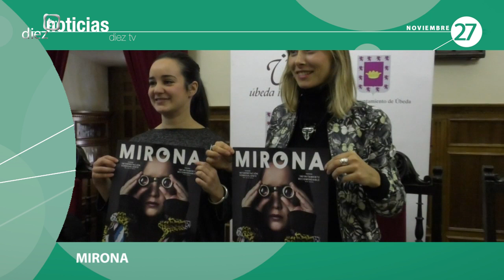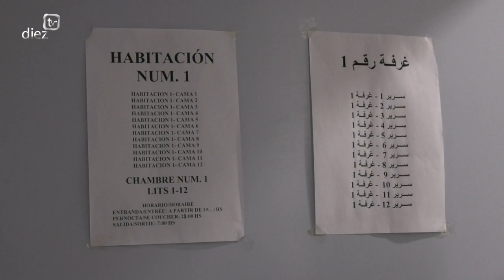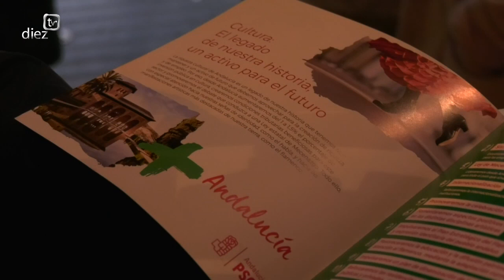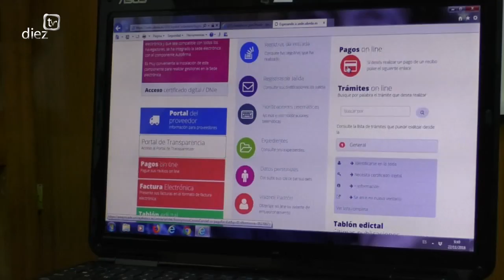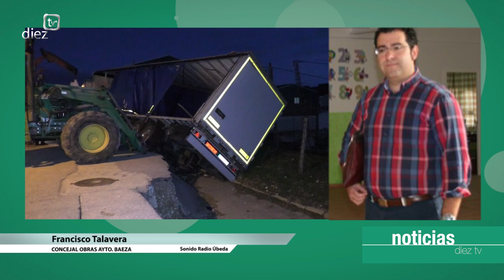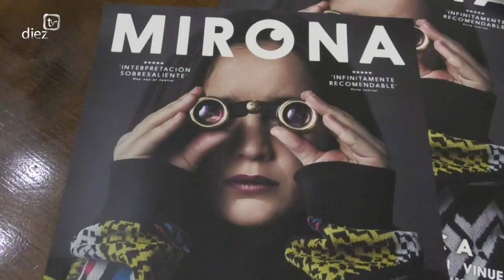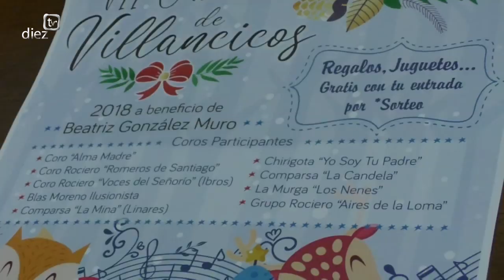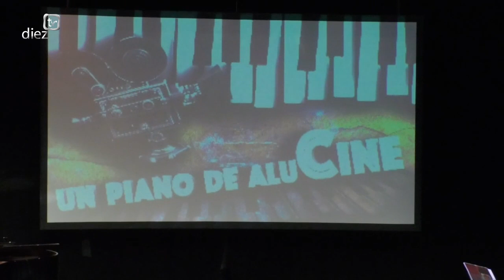Noticias Diez TV Úbeda (27-11-18)